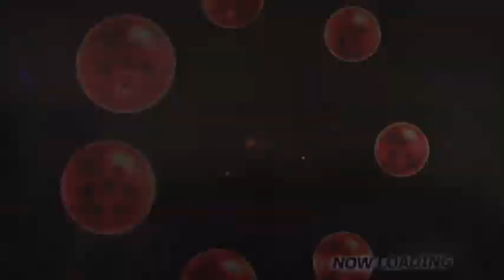DB Raging Blast 2 ~ Online Fight Req. Vs CaptainEO-- | Subscriber Battles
I would've given you guys a Raging Blast 1 video this morning but I haven't had a chance to import the next batch to my laptop.
I tried to last week & only managed this one video.
Good games, CaptainEO, it was fun while it lasted.
At least our 3 bar connection was stable... Even if it did fluctuate here & there.

The last several matches I've had online this game recently, I've had such horrible luck w/ the connections, it wouldn't let me step or vanish properly.
& when I step, I never fail.
Vanishing, if the connection is stable, I never miss, either. r-r

Or maybe it's a sign from the Raging Blast "gods" telling me my time to retire from this game is coming close.